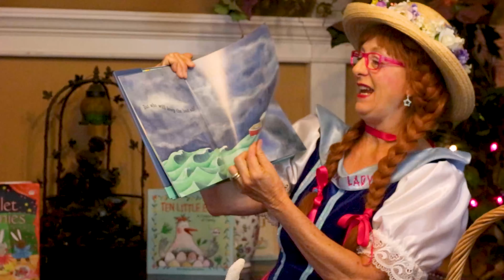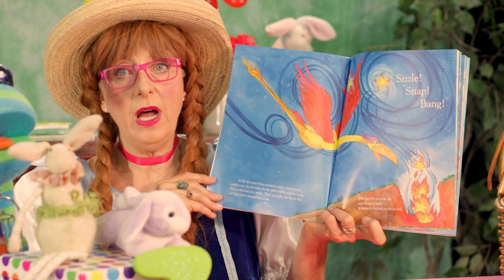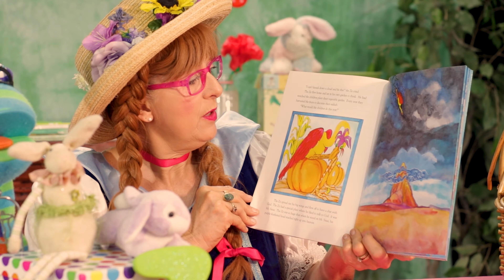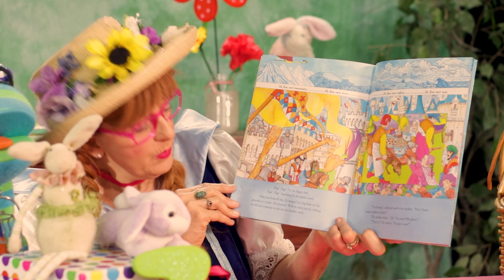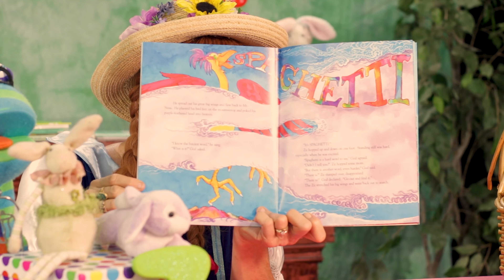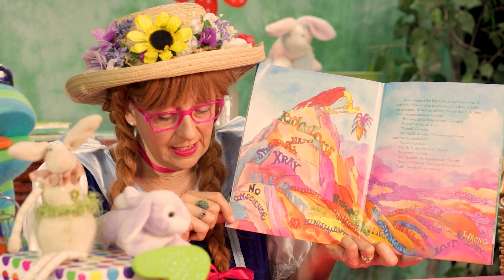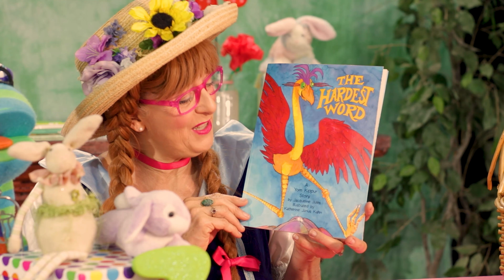The Storylady reads "THE HARDEST WORD: A Yom Kippur Story" by Jacqueline Jules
Today, The Storylady reads "The Hardest Word: A Yom Kippur Story" by Jacqueline Jules where our character learns the hardest word to say.
Join us for a new story every week! If you have a book request that you would love me to read or are a local author, please reach out because we love going on a Story Discovery Adventure!
Creative Parties for Kids is a talented group of actors, performers and artists led by Lisa Cohen (The StoryLady). We love to make families happy by creating special magical moments. We do parties, corporate events, and event planning.